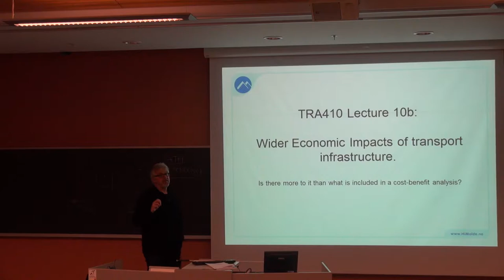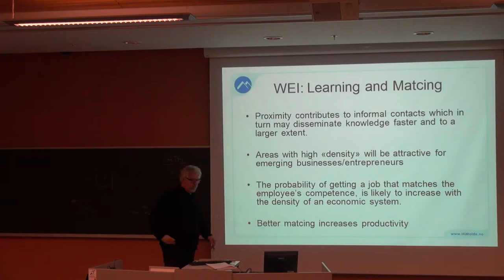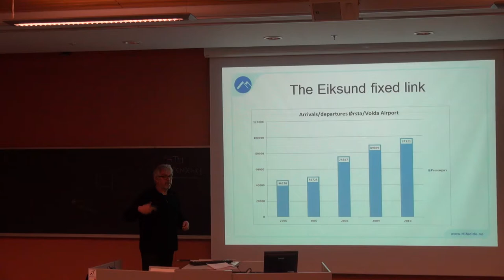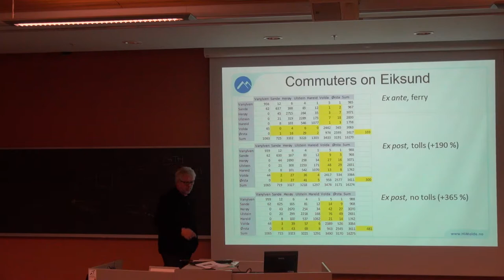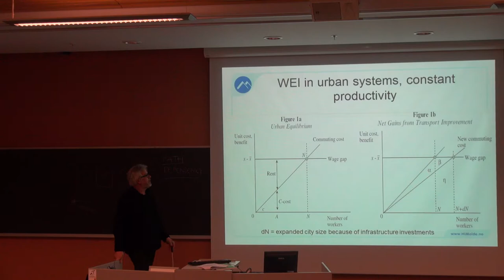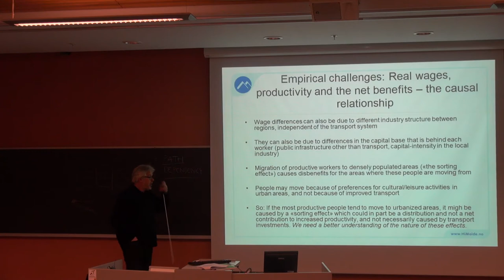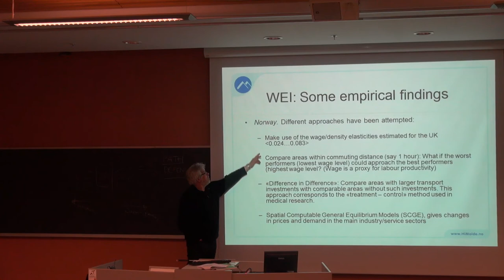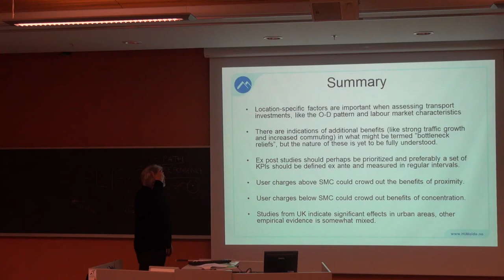01-F-19 TRA410 Forelesning (16. apr. 2015)